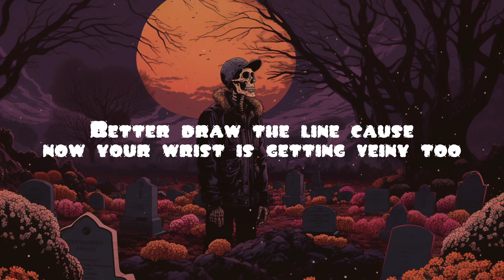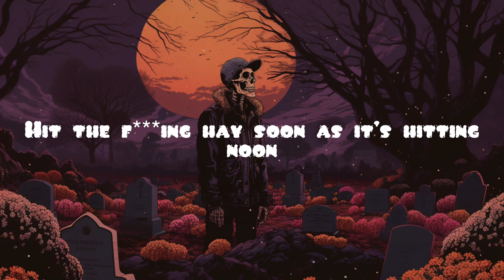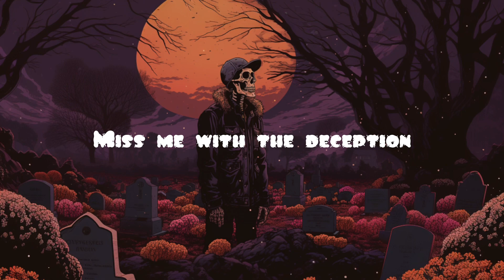Tainted View - Reed Dior (Lyric Video)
It’s finally October so I wanted to post something darker in celebration of that. A day late but i guess it’s still better than never. Wish I could remember who produced this but I can’t find the beat and back when I made it years ago, I unfortunately didn’t write down the producer. This Emo rap song touches on self destruction and specifically ED related issues. It reflects the rational part of myself talking to the irrational part. If you’re going through anything like that, my heart goes out to you and you’re not alone. And don’t let anyone downplay your body image issues if you’re a man, it can happen to anybody.

As always, my sincerest thanks to all the talented producers who provide free beats for non profit, or especially those who provide free for profit beats.